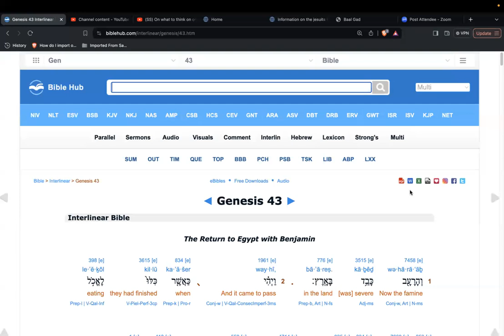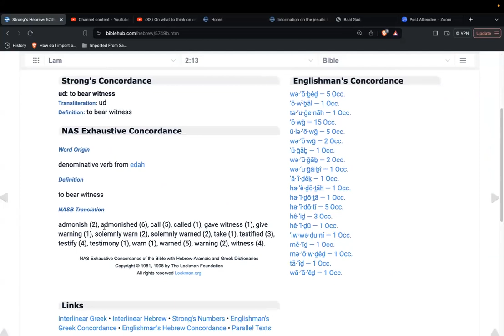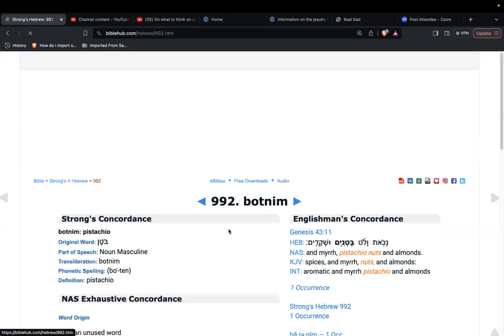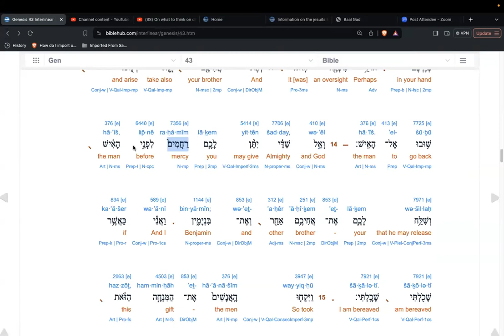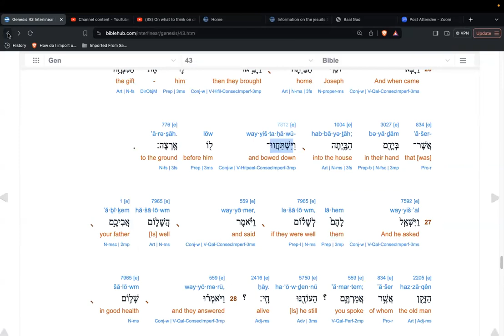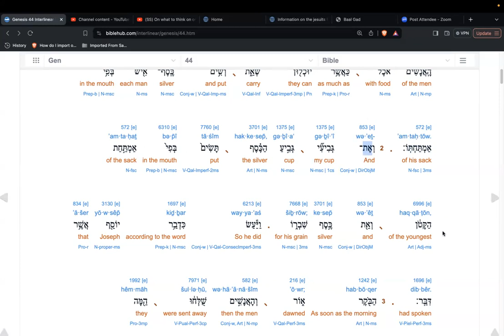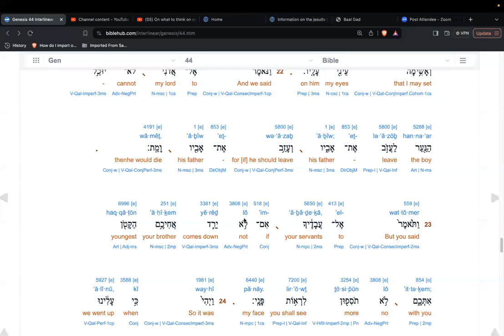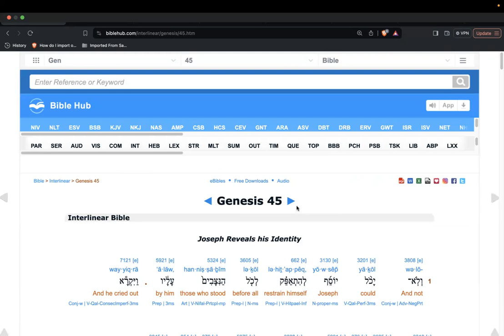(SS) Genesis 43 & 44, with commentary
Shalom all. Today we continue in our reading of Genesis (Bereshith), where the 10 brothers of Yahuseph, Benyamin included, come to hopefully make restitution, buy more grain and free their brother Shimon.

Long story short; their expectations were baffled on more than one occasion, and they were tested in their intent of heart regarding their younger brother.

Father willing, this is edifying for you. Thank you for your time.

Yahuah be with you.